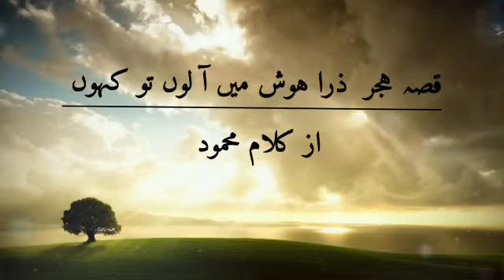Qisa e Hijr zara hosh me aa lu to kahun | Urdu Nazam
قصہ  ہجر  ذرا ہوش  میں  آ لوں  تو  کہوں
بات لمبی ہے یہ سر پیر جو پا لوں تو کہوں

از کلام محمود

Youm e peshgoi Musleh Maood

Urdu Nazam  Qisa e Hijr zara hosh me aa lun to kahoon

Klam :  Hadhrat Mirza Bashir ud din Mahmood Ahmad r.a

Musleh maood r.a